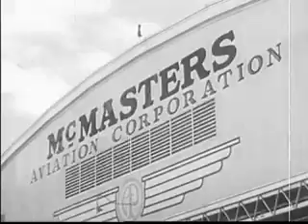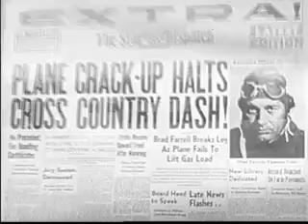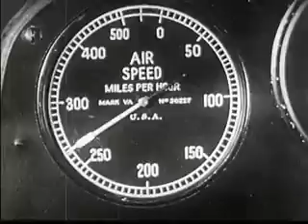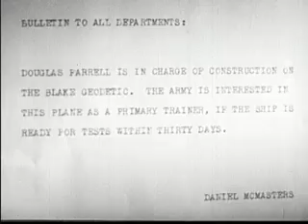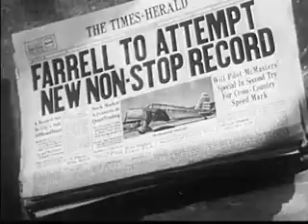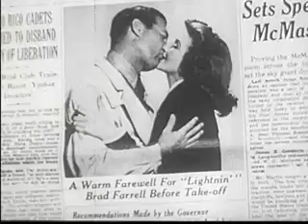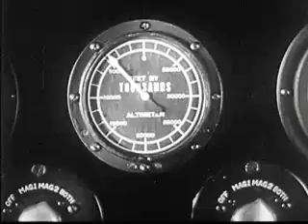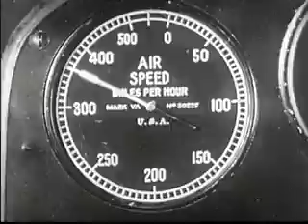Power Dive 1941 Adventure Drama ichard Arlen Jean Parker Helen Mack Classic Full Movie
Power Dive (1941) is an aviation-themed film that follows the story of Bradley Farrell (Richard Arlen), an ace test pilot for McMasters Aviation Corp.
. When a new airplane, designed to be made entirely of plastic, fails to take off due to its weight, Brad breaks his leg.
. His younger brother, Douglas, who has just graduated with a degree in aeronautical engineering, arrives on the scene, and Brad tries to dissuade him from pursuing a career in flying due to its dangers.

Directors: James P. Hogan
 Stars: Richard Arlen, Jean Parker, Helen Mack, Roger Pryor